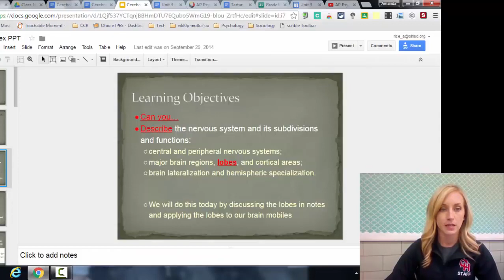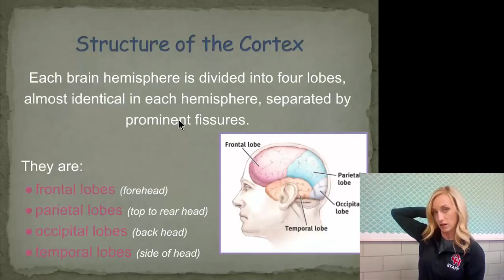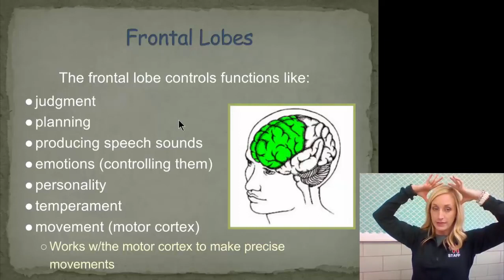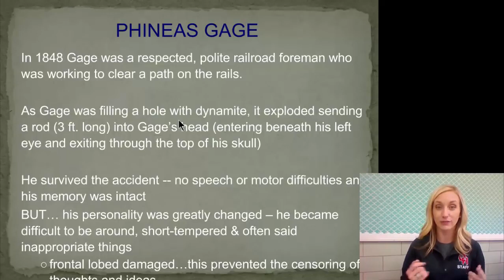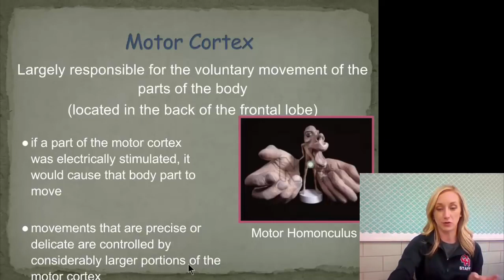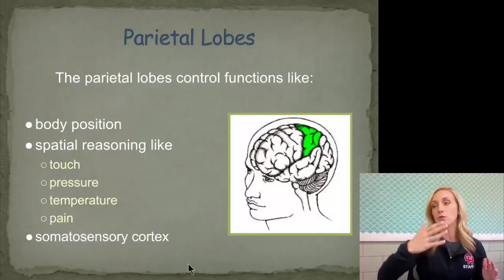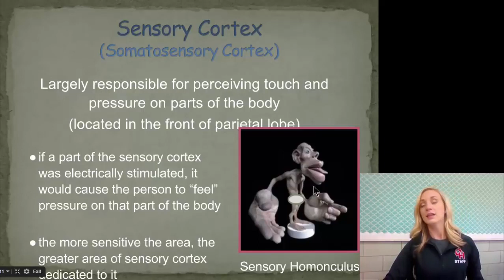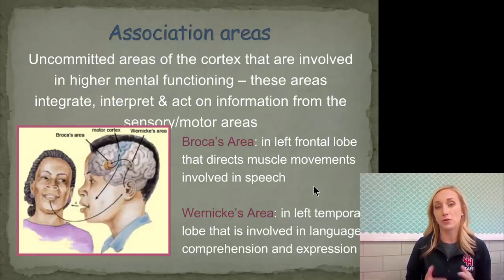Brain 2 Flipped Video Notes Part One by Mandy Rice for AP Psychology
We start chatting about the more advanced parts of the brain in these notes.  Be sure you catch Brain 1 notes first, then come back here.

I would so LOVE it if you subscribed to my new YouTube channel so you can see when I upload new flipped video notes and other videos about the flipped classroom and teaching.  Find the flipped notes that accompany all of my flipped videos including this one on my Teachers Pay Teachers store